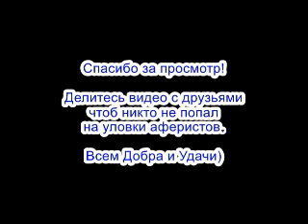✅ Шутки в сторону работает артиллерия / мошенники звонят по телефону